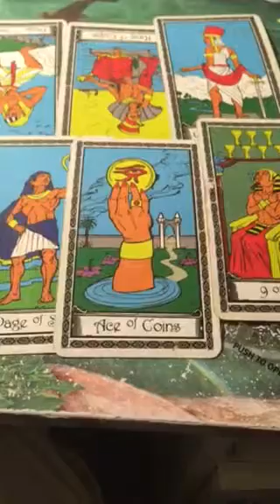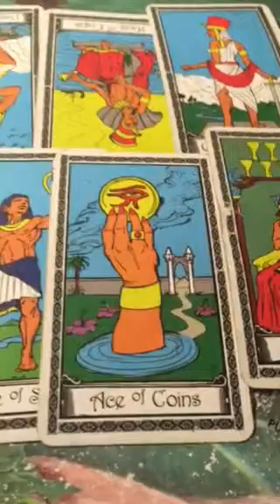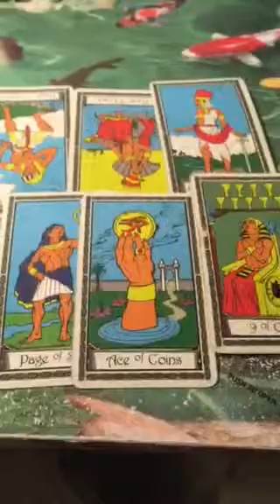Uranus in Taurus for cancer part2